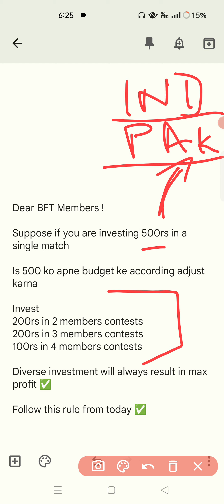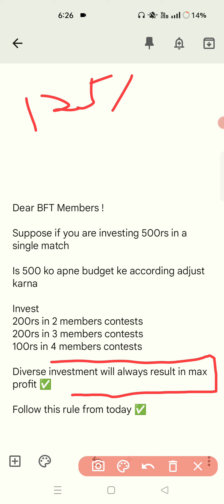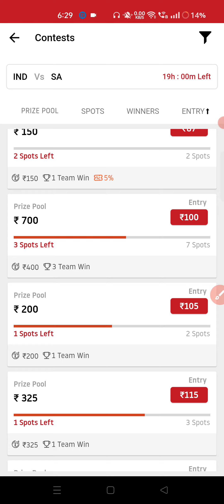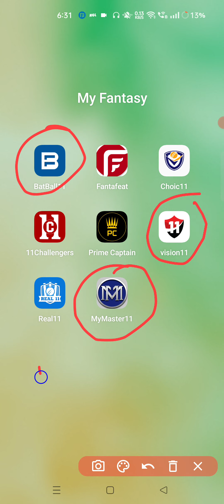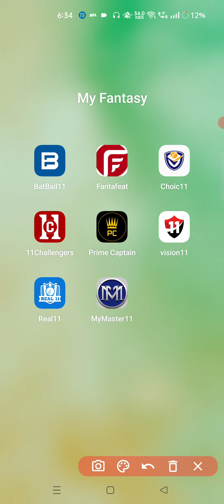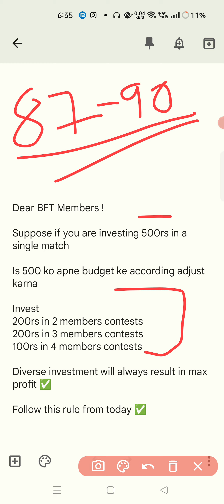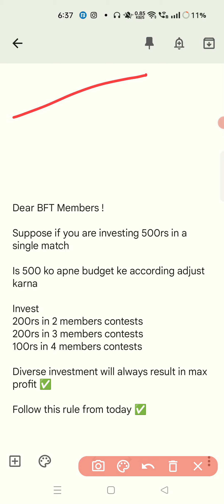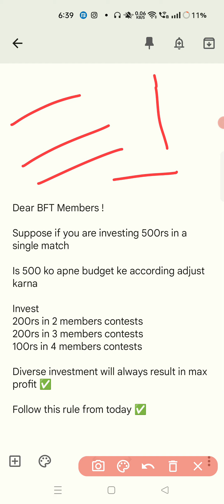DREAM 11 FANTASY से रोज कमाना हे तो ये INVESTMENT PLAN आज से ही अपना लो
DREAM 11 FANTASY से रोज कमाना हे तो ये
INVESTMENT PLAN आज से ही अपना लो